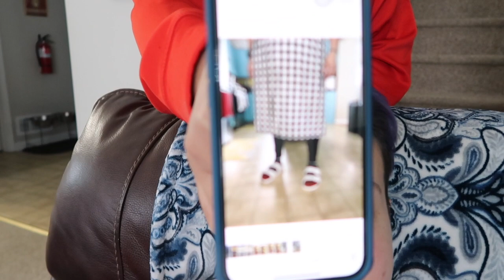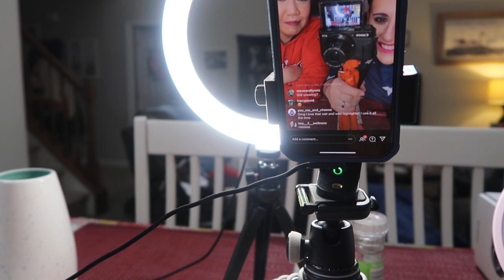We Are Switching Things UP!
We've been on our keto journey for over 3 years. It's time to switch some things up! Dana talks more about this switch. ArLo wears some makeup on our instagram live.

Food(s) shown:
Chicken Fries Egg Wrap
Beef Ramen with Deli Rollup
Roasted Veggies
"Apple" Pie
Chicken Burgers and Steamed Broccoli
Chicken in a cream sauce with spaghetti squash
BIG ASS SALAD with "breaded" chicken and shrimp, dump ranch dressing and baked acorn squash

Egg Wraps. Recipe by @MariaEmmerich
Chicken Fries. Recipe by @nobunplease on instagram
Beef Ramen. Recipe by @kyndraholley on instagram